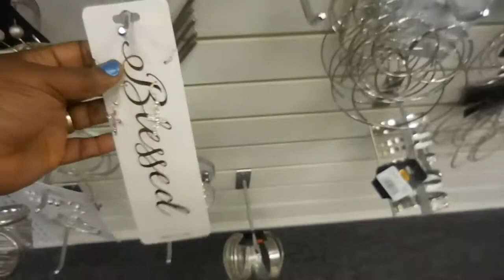Citi Trends Jewelry Section!!!!